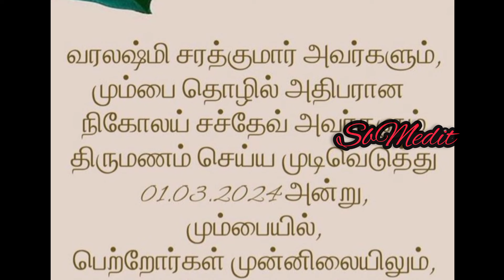காதலனை அறிமுகபடுத்திய நடிகை வரலட்சுமி சரத்குமார் 😍 |SbMedit